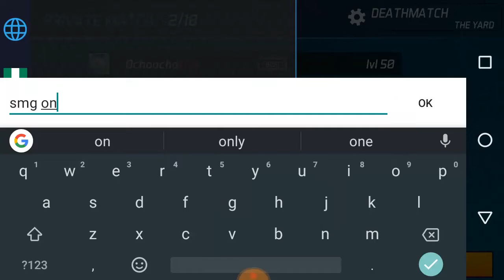Imasta Killa Vs Ochoochogift 1v1 SMG Only | Maskgun Season 2 | Maskgun #239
Imasta Killa Vs Ochoochogift 1v1 SMG Only Maskgun Season 2 Maskgun

WHAT'S NEW
- Halloween Ends.
- Booster Changes.

you can add me as a friend MaskGun
► Ochoochogift